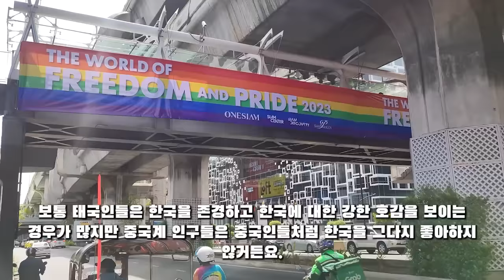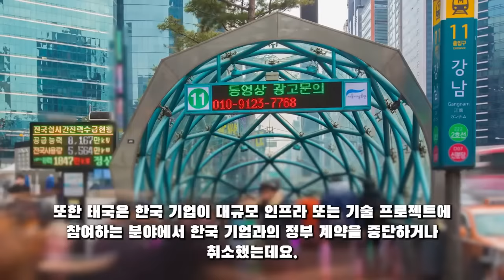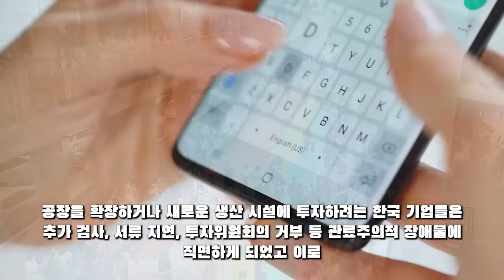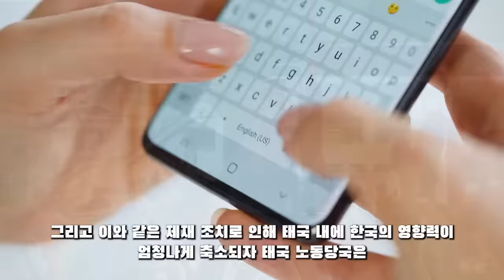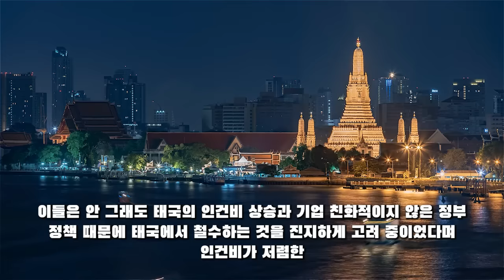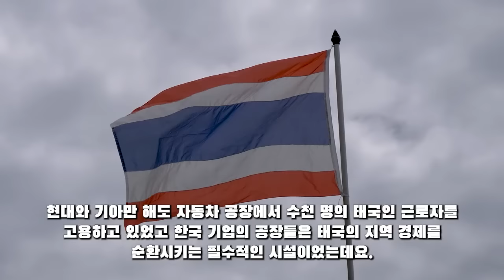군사 튜브! 11월 07일 05:30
군사 튜브! 11월 07일 05:30